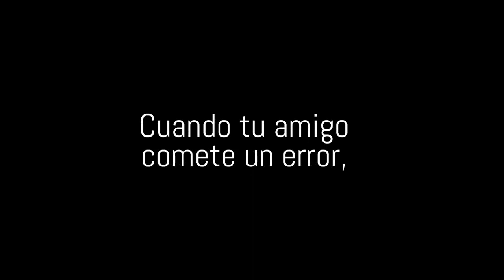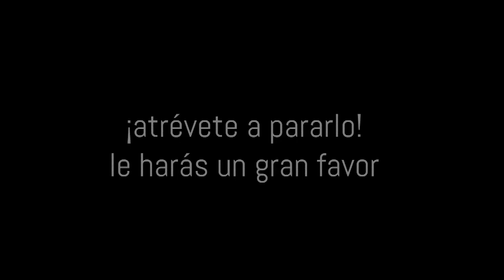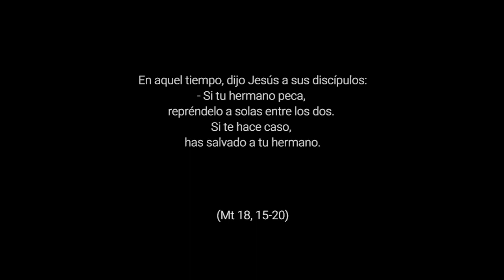Atrévete a pararlo - 23º Domingo del Tiempo Ordinario, Ciclo A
El evangelio cuestiona la raíz de nuestros comportamientos. Cuántos de los que me han ofendido he buscado e intentado rescatar. Cómo nos cuesta sobrepasar las fronteras del orgullo y del olvido, buscando relaciones más verdaderas, en las que sanemos las heridas, por más que nos duela. En esta labor, necesitamos el apoyo de nuestra comunidad de fe. El perdón nos hace crecer y dar frutos; el rencor solo nos consume, seca nuestra vitalidad y mata nuestra fe.